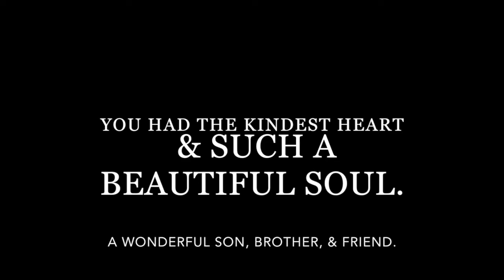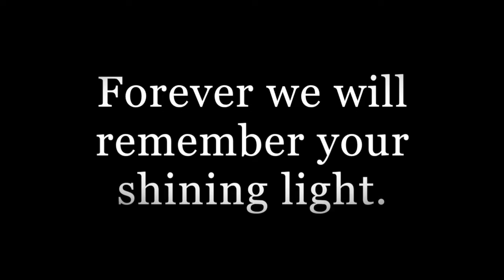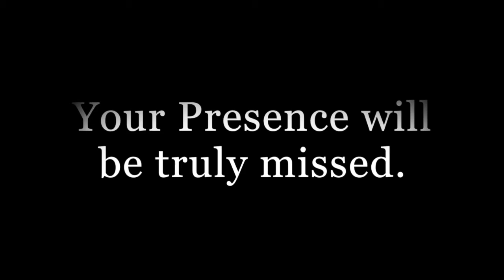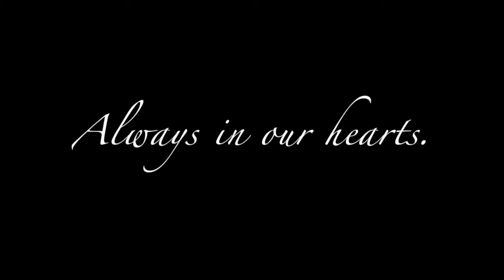IN LOVING MEMORY - JOSHUA R MEADE - SHORT VERSION